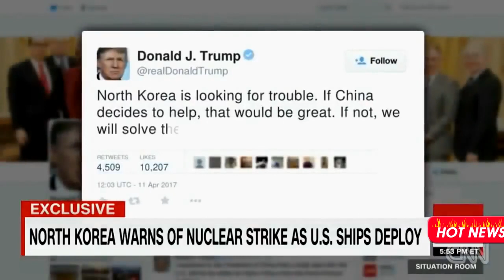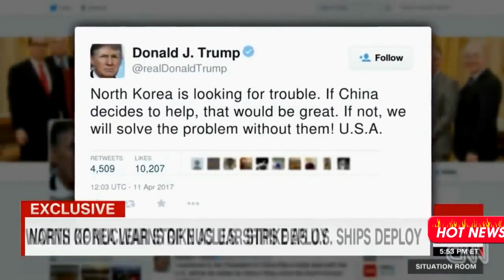USA navy attack NORTH KOREA gives NUCLEAR WARNING I Today News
Today's News